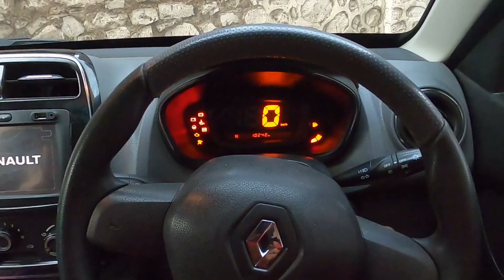Doodhwala || Vlog 81 - Kunal Porwal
Download CaskKaro using this link and get exciting offers on all major online platforms

Camera i use : Gopro Hero8 and iphone7
Editing Software : Inshot (iphone application) and gopro app